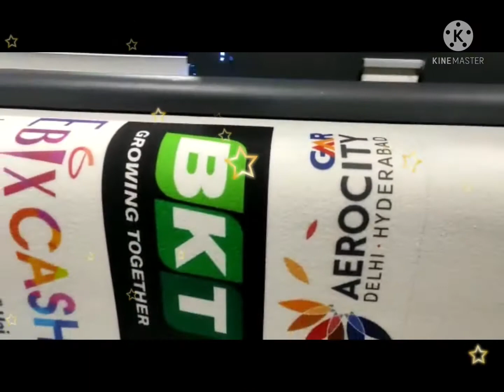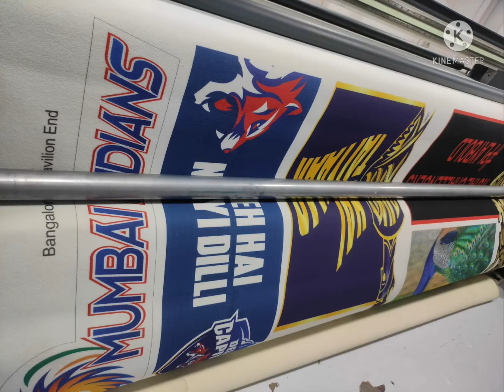UV Roll to Roll Printing machine Latest UV Printer # UV flatbed printer UV HYBRID PRINTER 8x10 ft.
It’s time to print smarter and change the game of UV printing with a high speed  roll-to-roll UV LED  printer. Experience unprecedented print speed, high-quality, and lucrative total cost of ownership with our UV roll to roll printer . It offers a variety of applications to help your print business grow with its versatile media handling capabilities that support a variety of flexible media, like backlit fabric, ceiling film, vinyl, advertising banner, PET, wallpaper, etc. It is an industrial UV printing machine that has a robust beam with high precision mechanical accuracy. This ensures high quality back to back printing with accurate dot placement solution and low ink consumption making, a perfect solution for indoor and outdoor applications. Embedded with the UV LED curing process, it has several benefits that make printing more economical and ecological. Its smartly integrated design is convenient for trouble-free operation.

HUGE ADVANTAGES OF UV LED TECHNIC IN PRINT

Embedded with UV LED lamps for the curing process and has several benefits which makes printing more economical and ecological:

Cool Printing Environment: Enables to print on heat sensitive substrates, viz. thin slides, self-adhesive sheet, stretch PVC materials, and more. Minimum heat resistance allows effective bi-directional calibration.

Easy Switch OFF and ON: Easily switch ON and OFF without degradation of intensity. Thus, there is no warm up time which leads faster operation with high productivity.

Long life of the Machine: LED has a long life. Thus, they offer long term benefits without lamp down time or any other consumable cost. Power Saving: Consumes low electricity. Thus, it saves power and offers cost effective solution.

Environmental Friendly: Doesn’t consist mercury (a non-disposable element) and ozone gas that can harm the environment.

 THE ADVANTAGES OF MULTI-LAYER PRINTING

In multi-layer technology, print heads are arranged in staggered or inline format. This means that the multi-layer technology offers unbeatable quality by mixing appropriate portion of white with other color to enhance the visibility of the print. This can be proved best for the backlit print application.

The multi-layer technology offers the following printing modes of white color:

Pre White : Printing white underneath the main color.

Post White : Printing white on the top of the color.

Sandwich White : Printing white in between the main color like Color-White-Color.

FEATURES

Built on a robust industrial production platform and never seen before automation, this industrial UV printing machine is capable of printing high volumes and withstands heavy-duty cycles without compromising on the quality.  is powered by a V8 processor that delivers unmatched printing quality at a lightning-fast speed . This industrial UV printing machine is equipped with a highly interactive and user-friendly interface. Its advanced feeder technology with pneumatic controlled rubber rollers ensures proper media feeding and maintains proper tension of media. variable drop technology with a minimum drop size of 3.5 Pico liters ensures smooth and quality printing by correct placement of each ink drop on the media. intelligent pass optimization specially designed to prevent banding and the three-layer printing enhances the quality of graphic design for the same day and night effect in backlit signage. The integrated eco cooling system maintains print substrate temperature and prevents media distortion. This back to back printing machine comes equipped with carriage safety sensors, which helps to protect the print heads from the accidental crash with a print substrate.

V8 Processor

Air Automatic In Regulator

ECO Cooling System

White Color Cooling Technology

Feeder Technology

Variable Drop Technology with Minimum drop size of 3.5 PL

Flexi Layer Technology

QI Quality Panel

User Friendly Operation System

Wide Range of Media

 THE MECHANICAL BRO.